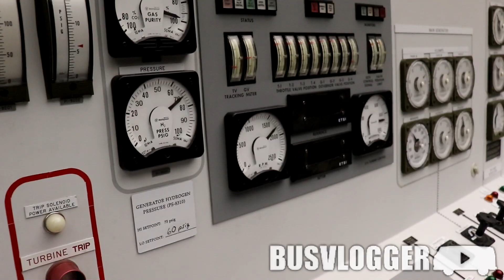Atomic Energy Merit Badge at Nuclear Power Plant - Only at Arkansas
For a scout, earning Atomic Energy Merit Badge is a rare opportunity. Earning Atomic Energy Merit Badge at a nuclear power plant training center, even more special!  Lets take a look around and see some of the other offerings at this 'merit badge university' event.